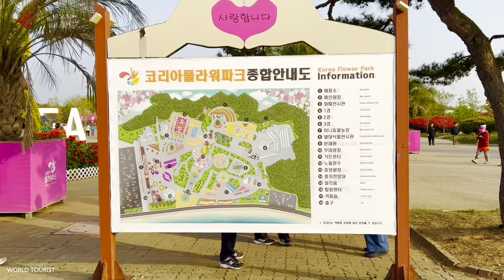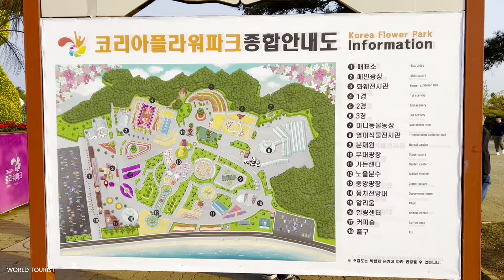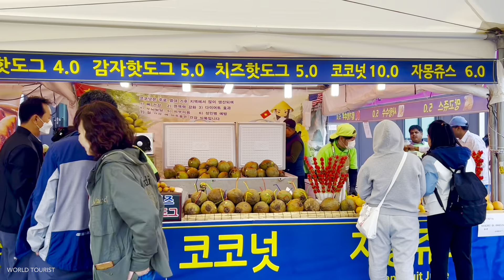Taean Tulip Festival🌷 South Korea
Walking through the Korea Flower Park to witness the World famous Taean Tulip Festival in a colorful spring season.
다채로운 봄철에 세계적으로 유명한 태안 튤립 축제를 구경하기 위해 한국꽃공원을 산책합니다.

📍Location: Korea Flower Park, Taean, South Korea 충남 태안군 꽃지해안로 400